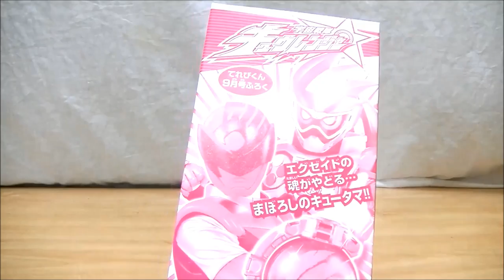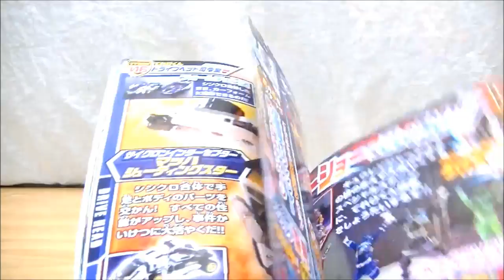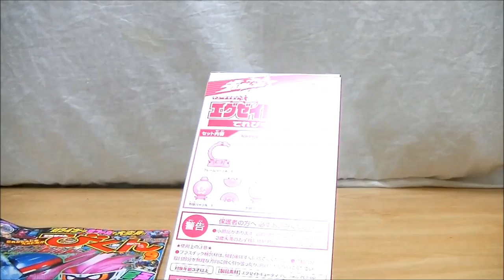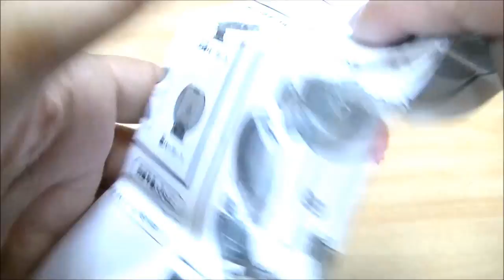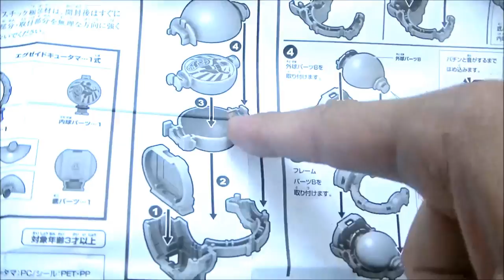【ｷｭｳﾚﾝｼﾞｬｰ SPACE7に登場！】てれびくん9月号ふろく エグゼイドキュータマ TV kun 2017 September EX-AID Kyutama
宇宙戦隊キュウレンジャーと仮面ライダーエグゼイドのコラボ回で登場したエグゼイドキュータマがてれびくん9月号のふろくで登場！セイザブラスターで個別音声が鳴る！キュウレンオーにセットして発光絵柄発動！

【無理矢理ﾌﾟﾛﾄｶﾞｼｬｯﾄをｺﾝﾌﾟする方法④(最終回)】SGタドルクエストガシャットをギリギリチャンバラに移植＆LEDを仕込む＆プロト用シールを作る

【無理矢理ﾌﾟﾛﾄｶﾞｼｬｯﾄをｺﾝﾌﾟする方法③】SGギリギリチャンバラガシャットにLEDを仕込む＆プロト用シールを貼る

【無理矢理ﾌﾟﾛﾄｶﾞｼｬｯﾄをｺﾝﾌﾟする方法②】プロト仕様に改造したSG爆走バイクガシャットにLEDを仕込む＆プロト用シールを貼る

【無理矢理ﾌﾟﾛﾄｶﾞｼｬｯﾄをｺﾝﾌﾟする方法①】SG爆走バイクの基板をSGギリギリチャンバラガシャットに移植する

【ニコのキャップが390円(税抜)で買えるだと！？】サンキューマート ベースボールキャップ ストレートCAP 帽子

ガシャポンサウンドライダーガシャット12ガシャットギアデュアル パーフェクトパズル・ノックアウトファイター

【劇中と違うので落胆．．．】と思ったけど以前改造したもので代用できてラッキー！ ガシャットロフィー ドラゴナイトハンターZ Gashatrophy Drago Knight Hunter Z

ヘラクレスキュータマとプロトマイティアクションXガシャットオリジン無事ゲット！

【全音声+連動】DXタドルレガシーガシャット徹底解析！タドルクエスト・タドルファンタジーと比較！

【ニコの台詞入り！待望のｶﾞｼｬｯﾄ予約開始！】DX仮面ライダークロニクルガシャット ライドプレイヤーver.予約！

【全ライダームテキ状態&エグゼイドレベル1～ムテキまで】ハイパームテキガシャットと色々連動させてみた

【全音声(字幕付き)】DXハイパームテキガシャット全音声 ﾏｷｼﾏﾑﾏｲﾃｨXｶﾞｼｬｯﾄと連動 暗闇発光映像

てれびくん超バトルDVD[裏技]仮面ライダーレーザー・プロト爆走バイクガシャット

【全音声鳴らして比較！】ガシャコンバグヴァイザー･バグルドライバーⅠ･Ⅱ

ｴｷｻｲﾄﾘﾝｸ ｴｸﾞｾﾞｲﾄﾞｱｰﾑｽﾞⅡ ゲーマドライバー・キメワザスロットホルダーセット・鳴る!!マイティアクションXガシャット

プロトドレミファビートガシャット&キメワザスロットホルダー柄おでかけポケット

ガシャポン ドラゴナイトハンターZガシャットを発光改造&メタリックゴールドに塗装！

【デュアルアップ！で心が躍るなぁ～】変身ゲームDXガシャットギア デュアル

【20年前の三浦大知さんのCD発掘！】仮面ライダーエグゼイド テレビ主題歌EXCITE(主題歌入りガシャット付)

プロトバンバンシューティングガシャット付属のキッズルームウェア(スウェットセット)を買いにユニクロに行ってきました！

【感想・若干ネタバレ】仮面ライダー平成ジェネレーションズ 観てきました！

DXレッツゴー1号！ガシャットを買いに、東映ヒーローワールドに行ってみた結果．．．!?

【音声・他】仮面ライダーエグゼイド DXシャカリキスポーツガシャット QRコード解析と収納問題も考えてみた

【ｽｰﾊﾟｰｶﾓﾝ･ｻﾞ･ﾄﾞｯｷﾝｸﾞ!!】DXギガントホウオー･DXキュウレンオーと６つのキュータマでキュータマジンに合体！

キュータマ合体DXギガントホウオー (ホウオウボイジャー･ステーション･ベース)

ミニプラ ギガントホウオーとこれまでのシリーズでキュータマジンに合体！

【全音声(ネタバレもあり)】DXホウオウブレード&シールド セイザブラスター連動音声・キュウレンオー発光絵柄

【生配信】(ネタバレあり)変身回転剣DXホウオウブレード＆ホウオウシールド開封&ちょこっと遊ぶ

【スーパー戦隊キュータマ！】スーパーてれびくん宇宙戦隊キュウレンジャースーパースターファンブック 夏号

【東京おもちゃｼｮｰ2017ﾊﾞﾝﾀﾞｲﾌﾞｰｽ】キュウレンジャーの新しいキュータマや戦隊職人の今後のラインナップなど

ユニクロでキュウレンジャーのキッズUTを購入して限定のヤギユータマをもらってきました！

ミニプラキュータマ合体シリーズ03リュウテイオーセット リュウテイキュウレンオー